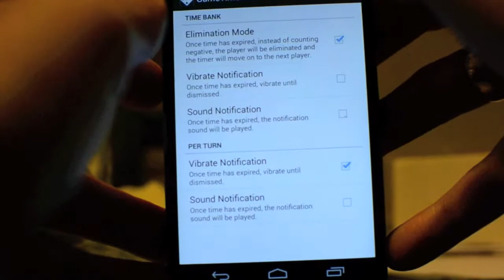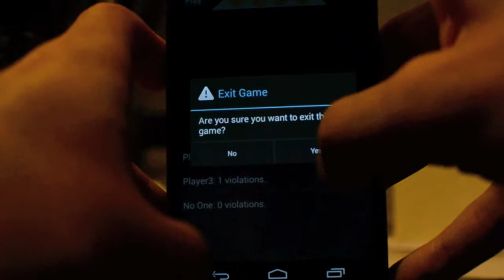Game Timer App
The Game Timer App for Android was created (although not limited to be used) for enforcing timing rules while playing board games. The two main functions allow the game to be timed on a per-turn or an accumulation basis. In Per Turn mode, the user can set a time per turn and keep track of how many times a particular user goes over. The second mode, Time Bank, is similar to a chess clock. Each player is given the same amount of time to start and, as they play their turn, the time is taken out of that player's bank. Once that player is out of time, they are out of the game. The user can also turn off elimination mode meaning once a player runs out of time, they are not eliminated from the game. The app will track how far over time the player has gone.

Please let me know if there are extra features you would like to see in the Game Timer. It was created for personal use but I decided to share the wealth. Game it up!

Three permissions required:
Internet/Access Network State for Ads
Vibrate for vibrate notification option